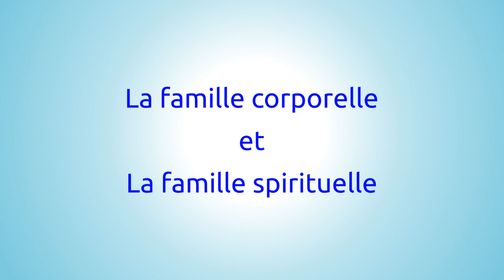La P'tite Vigne - Famille corporelle - famille spirituelle - N°21/37 - LA MAISON DU SPIRITISME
"La P'tite Vigne -Famille corporelle - famille spirituelle"
vidéo N°21/37.

Rejoignez-nous !